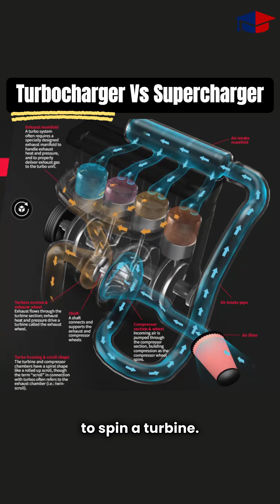Turbo vs Supercharger, which one is better? | UpSkul